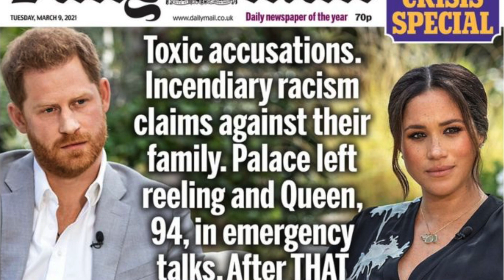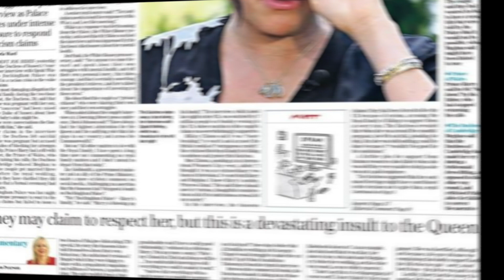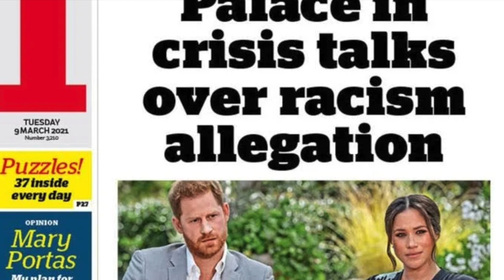The Real REASON Piers Morgan Quit | His OBSESSION with Meghan Markle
Piers Morgan Quits and you're gonna be surprised why! This man is ridiculous. Harry and Megan decide to tell their truth and unfortunately the rest of England is mad. Megan Markle and Prince Harry have now been introduced to life on the other side and they seem to be fairing well, financially at least.